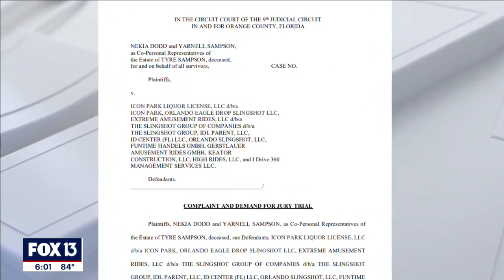Mother's 'gut-wrenching... nightmare' after son's FreeFall ride death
The mother of Tyre Sampson said she wants the Orlando FreeFall drop tower ride at ICON Park to be taken down after her son fell to his death while on the ride in March, and also demanded that there be stricter laws for those types of rides. Story